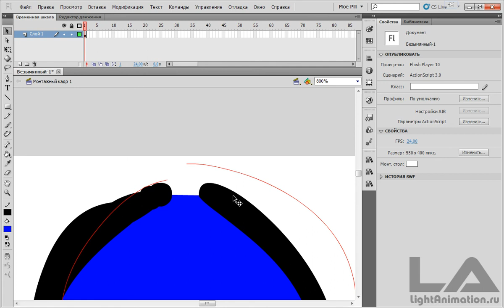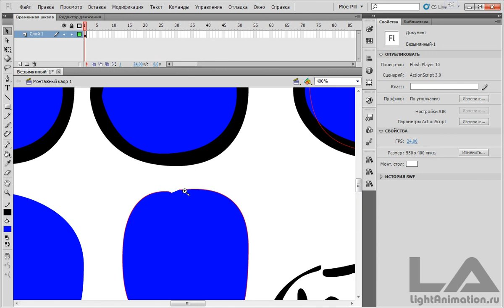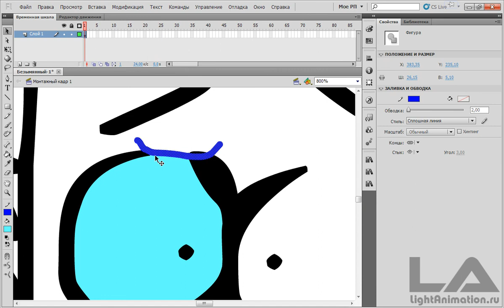11-Ведро с краской.mp4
В данном видео уроке описан инструмент закрашивания - ведро с краской.